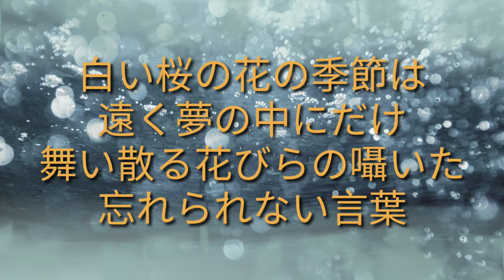#(青木月光) 夢と葉桜 YumeToHazakura AokiGekkoh 夢と葉桜 (青木月光)